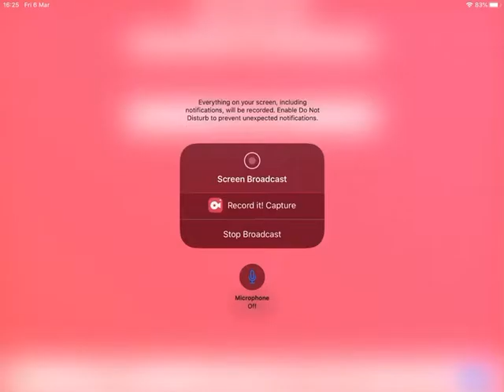Cycles completion (mobile)